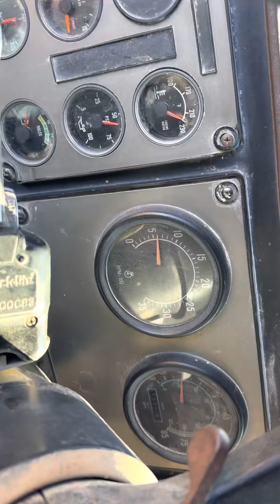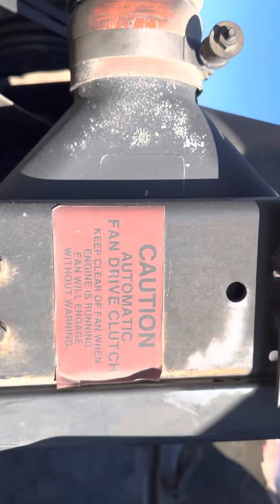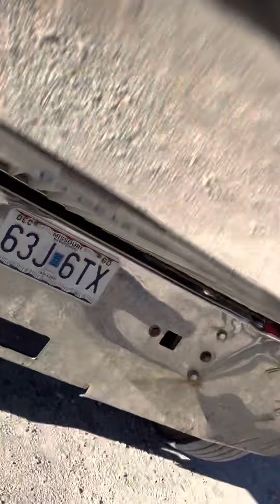1991 international Eagle dump truck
Location 5182 US Hwy 63 Pomona, MO. 65789

See Video
Year: 1991
Make: International Eagle
Model: F-9370
Vehicle Type: Dump Truck
Mileage: 591,963 (First number unverifiable)
Plate: 63J6T
Drive Line: 6x4
Engine Type: Caterpillar 3406B
Fuel Type: Diesel
Horsepower:
Transmission: Eaton Fuller 10 Speed
VIN #: 2HSFBX6R4MC053096

Features
transmission synchronizer are out in the truck
GVWR 50,000
Front 12000
Rear 38000
Tires Front 11R24.5
Tires Rear 11R22.5
GVWR 50,000 lbs
GAWR 12,000 lbs

PICK UP INSTRUCTIONS: YOU MUST Arrange to pickup attachments on the following days after the auction. Friday (8-5), Saturday, (8-12) or Monday (8-5) following the auction. $25.00 Per Day Storage Fee After 7 days, We will load your items. Item Is Deemed Abandoned And Resold After 30 Days, This Item was not Functionally Tested and no guarantees on condition or operability are made by Sexton Auctioneers. It is the bidder’s responsibility to inspect the item, prior to bidding, and make their own assessment as to the item’s condition and suitability for use. Everything is Sold 'As Is, Where Is.’ Sexton Auctioneers is not responsible for any statements about the item made by the Seller. There is no warranty for this item.